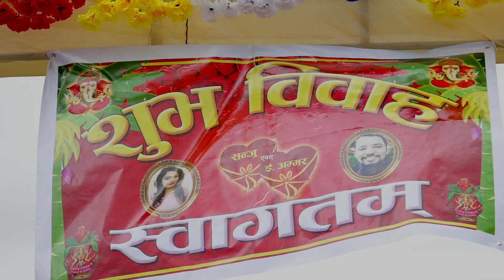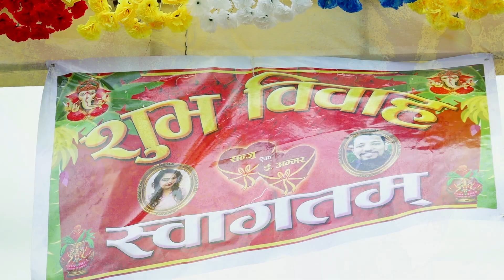Nepali Wedding Highlight Sanju Weds Amer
Events
Engagement